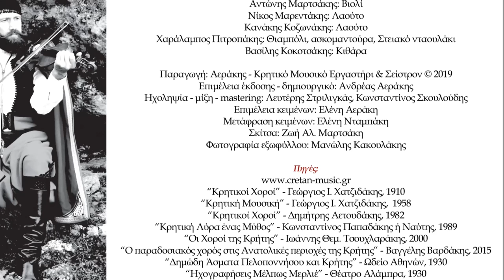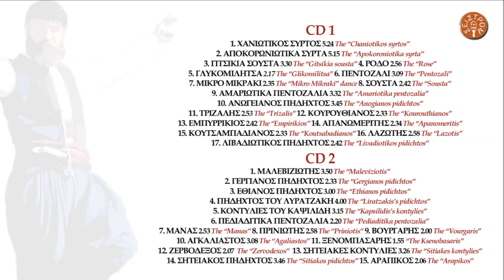ΑΝΤΩΝΗΣ ΜΑΡΤΣΑΚΗΣ - ΣΗΤΕΙΑΚΟΣ ΠΗΔΗΧΤΟΣ Ή ΚΡΗΤΙΚΟΣ ΧΟΡΟΣ | Official Audio Release © 2019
ANTONIS MARTSAKIS - THE SITIAKOS PIDICHTOS OR CRETAN DANCE | Official Audio Release © 2019

Ο “Σητειακός” ανήκει στην οικογένεια των Πηδηχτών και έχει καταγωγή από τον αρχαίο Πυρρίχη χορό. Ο “Σητειακός” είναι μια παραλλαγή του “Κρητικού χορού” που χορεύεται στην Ανατολική και Κεντρική Κρήτη. Στην Ιεράπετρα αναφέρεται ως “Γεραπετρίτικος” με κάποιες μουσικές παραλλαγές και στην επαρχία Μεραμπέλου ως “Λασιθιώτικος Πηδηχτός”. Στον “Πηδηχτό Ανατολικής Κρήτης” απεικονίζεται όλη η αρχοντιά και η σεμνότητα των ανθρώπων της Ανατολικής Κρήτης. Τον χορεύουν άνδρες και γυναίκες.

This dance belongs to the category of “Pidichtos” dances (this means that dancers make jumping steps). It was influenced by the ancient Pyrrhic dance. It is a version of the “Cretan dance” that we meet in Eastern and  Central  Crete. It is also known by other names such as the “Lasithiotiko Pidichto” especially in Mirabello Province or the “Gerapetritikos” in the town of Ierapetra but played with some musical changes.  The “Pidichtos” from Eastern Crete  depicts Eastern Cretan people’s beauty and nobility.

ΠΕΡΙΕΧΟΜΕΝΑ:

CD 1
1.ΧΑΝΙΩΤΙΚΟΣ ΣΥΡΤΟΣ (ΠΡΩΤΟΣ ΣΥΡΤΟΣ) 5.24
2.ΑΠΟΚΟΡΩΝΙΩΤΙΚΑ ΣΥΡΤΑ 5.15
3.ΓΙΤΣΙΚΙΑ ΣΟΥΣΤΑ Ή ΡΟΥΜΑΤΙΑΝΗ 3.30
4.ΡΟΔΟ 2.56
5.ΓΛΥΚΟΜΙΛΗΤΣΑ 2.17
6.ΠΕΝΤΟΖΑΛΙ 3.09
7.ΜΙΚΡΟ ΜΙΚΡΑΚΙ 2.35
8.ΣΟΥΣΤΑ 2.42
9.ΑΜΑΡΙΩΤΙΚΑ ΠΕΝΤΟΖΑΛΙΑ 3.32
10.ΑΝΩΓΕΙΑΝΟΣ ΠΗΔΗΧΤΟΣ 3.45
11.ΤΡΙΖΑΛΗΣ 2.53
12.ΚΟΥΡΟΥΘΙΑΝΟΣ 2.33
13.ΕΜΠΥΡΡΙΚΙΟΣ 2.42
14.ΑΠΑΝΩΜΕΡΙΤΗΣ 2.34
15.ΚΟΥΤΣΑΜΠΑΔΙΑΝΟΣ 2.33
16.ΛΑΖΩΤΗΣ 2.58
17.ΛΙΒΑΔΙΩΤΙΚΟΣ ΠΗΔΗΧΤΟΣ 2.42

CD 2
1.ΜΑΛΕΒΙΖΙΩΤΗΣ 3.50
2.ΓΕΡΓΙΑΝΟΣ ΠΗΔΗΧΤΟΣ 2.33
3.ΕΘΙΑΝΟΣ ΠΗΔΗΧΤΟΣ 3.00
4.ΠΗΔΗΧΤΟΣ ΤΟΥ ΛΥΡΑΤΖΑΚΗ 4.00
5.ΗΡΑΚΛΕΙΩΤΙΚΕΣ ΚΟΝΤΥΛΙΕΣ 3.15
6.ΠΕΔΙΑΔΙΤΙΚΑ ΠΕΝΤΟΖΑΛΙΑ 2.20
7.ΣΚΟΙΝΙΩΤΙΚΕΣ ΚΟΝΤΥΛΙΕΣ 2.53
8.ΠΡΙΝΙΩΤΗΣ 2.58
9.ΒΟΥΡΓΑΡΗΣ 2.00
10.ΑΓΚΑΛΙΑΣΤΟΣ 3.08
11.ΞΕΝΟΜΠΑΣΑΡΗΣ 1.55
12.ΖΕΡΒΟΔΕΞΟΣ 2.07
13.ΣΗΤΕΙΑΚΕΣ ΚΟΝΤΥΛΙΕΣ 3.26
14.ΣΗΤΕΙΑΚΟΣ ΠΗΔΗΧΤΟΣ 3.46
15.ΑΡΑΠΙΚΟΣ 2.06

Έπαιξαν οι μουσικοί:
Αντώνης Μαρτσάκης: Βιολί
Νίκος Μαρεντάκης: Λαούτο
Κανάκης Κοζωνάκης: Λαούτο
Χαράλαμπος Πιτροπάκης: Θιαμπόλι, ασκομαντούρα, Στειακό νταουλάκι
Βασίλης Κοκοτσάκης: Κιθάρα

Παραγωγή: Αεράκης - Κρητικό Μουσικό Εργαστήρι & Σείστρον © 2019
Ηχοληψία - μίξη - mastering: Λευτέρης Στριλιγκάς, Κωνσταντίνος Σκουλούδης
Επιμέλεια κειμένων: Ελένη Αεράκη
Μετάφραση κειμένων: Ελένη Νταμπάκη
Σκίτσα: Ζωή Αλ. Μαρτσάκη
Φωτογραφία εξωφύλλου: Μανώλης Κακουλάκης